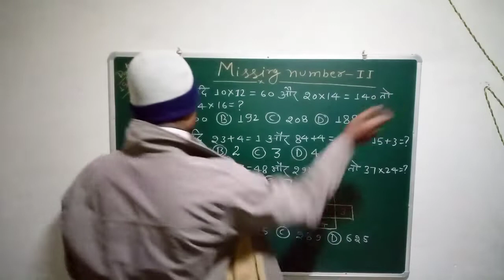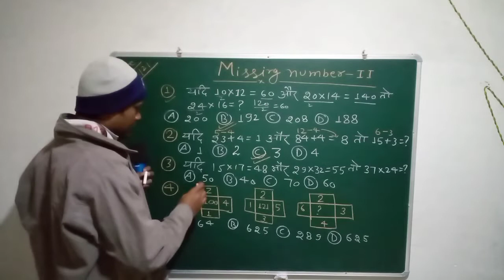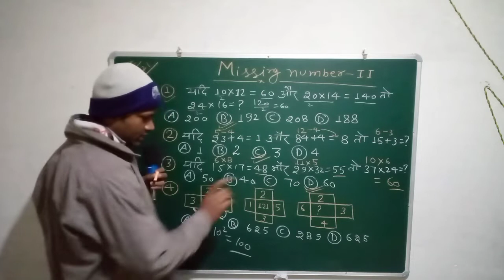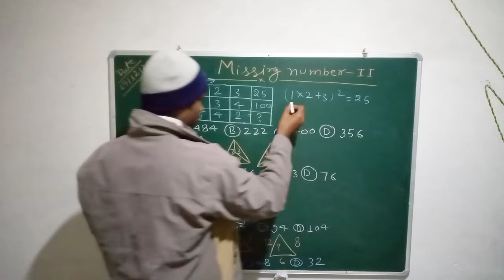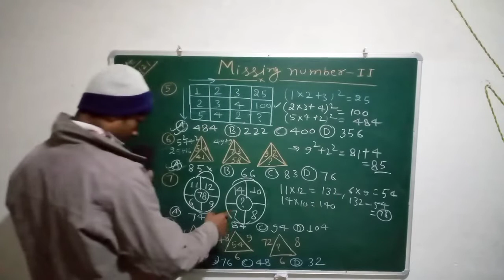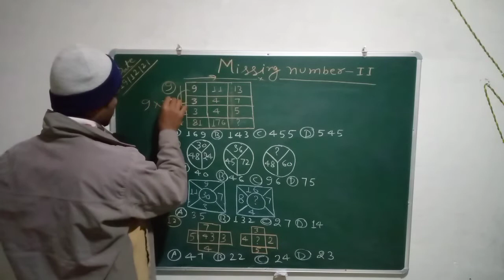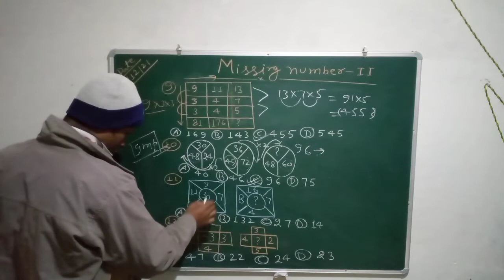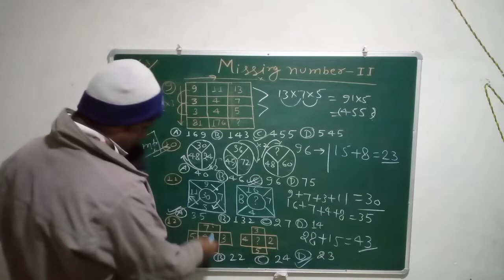Satyam Mishra Jnvdc- Reasoning- Missing Number Part-2 by Ankit Mishra Sir For All Competative Exams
Be Continued to see the next video.

पूरा विडियो देखिए और अपने परीक्षा में सफलता प्राप्त करें।

रिजनिंग के इस भाग को समझने की कोशिश करें और संबंधित परिक्षाओं में सफलता प्राप्त करें।
TRY TO UNDERSTAND THIS SECTION OF REASONING. BE SUCCESSFUL IN YOUR RELEVANT EXAMINATION.